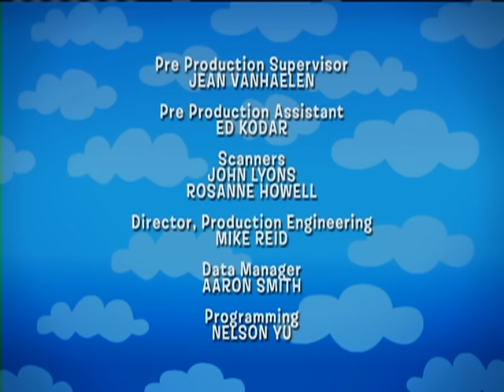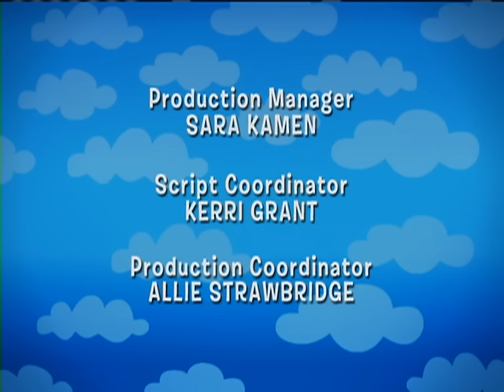The Backyardigans: Sinbad Sails Alone - Ep.34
TYRONE is Sinbad the sailor who, together with his inexperienced, but well-intentioned first mate (PABLO) venture out to sail to the end of the rainbow. Will they be able to make it past a dangerously melodious Siren (UNIQUA), a Medusa (TASHA) who freezes everything she touches, and whatever other obstacles of the seas they encounter? Or will First Mate Pablo sink the ship?